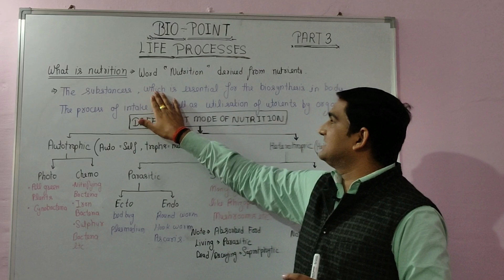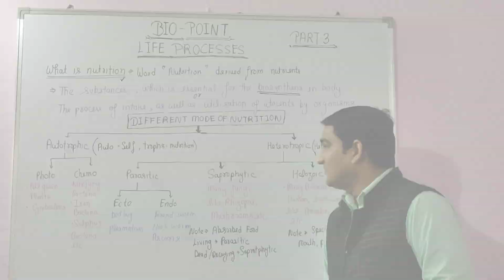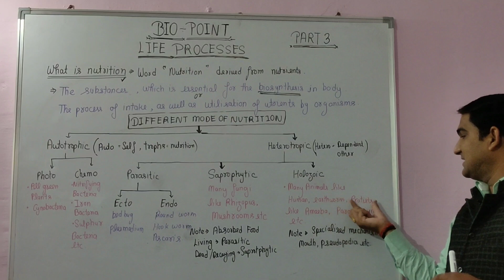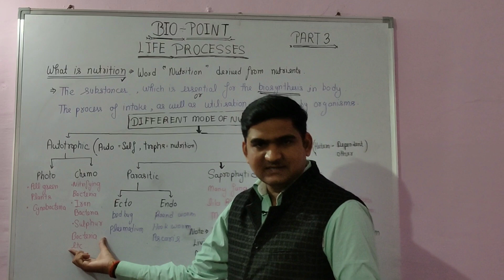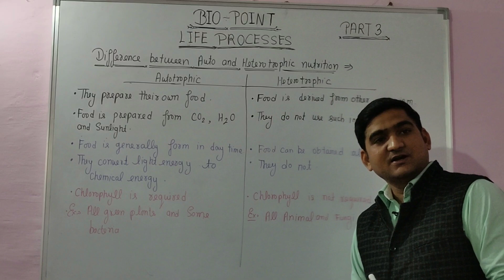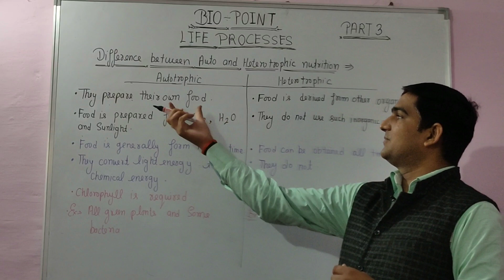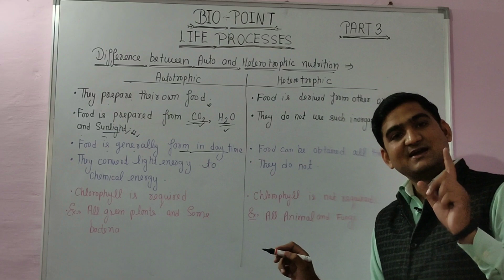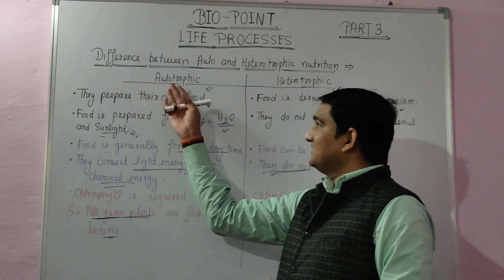LIFE PROCESSES 3 || BIOLOGY || CLASS 10TH ,11TH,12TH || BIO 🔥 POINT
Nutrition # Food# components of food # Mode of nutrition# autotrophic nutrition# heterotrophic nutrition# holozoic nutrition # parasitic nutrition # saprophytic nutrition # holozoic nutrition

Learning full syllabus of CLASS 9th,10th,11th,12th biology.

• realme x2 smartphone
• boya by m1 microphone
• Amazon basics 50 inch tripod

 • Location - Star coaching classes hamirpur U.P